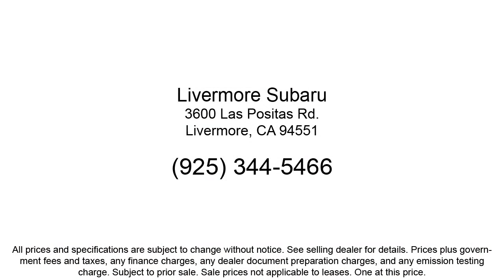2007 Toyota RAV4 Sport Utility Livermore Pleasanton Dublin Tracy Fremont San Ramon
2007 Toyota RAV4 Sport Utility Stock Number: PS21531 Vin:JTMZD33V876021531.
Livermore Subaru is proudly serving our friends and neighbors in Livermore, Pleasanton, Dublin, Tracy, Fremont, and San Ramon. or give us a call at {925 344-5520} for more information about this or any of our other vehicles. Livermore Subaru
3600 Las Popsitas Road